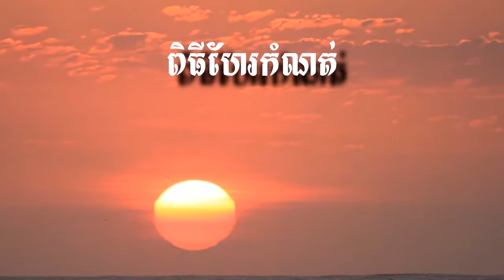នៅ ចាន់ថុល ជន វាសនា ២ ពិធីហែរកំណត់